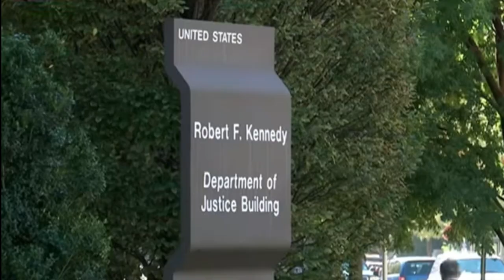🥵 NOTICIAS DE ULTIMA HORA URGENTE 27 DE AGOSTO DE 2022